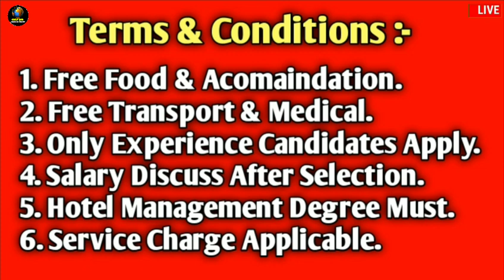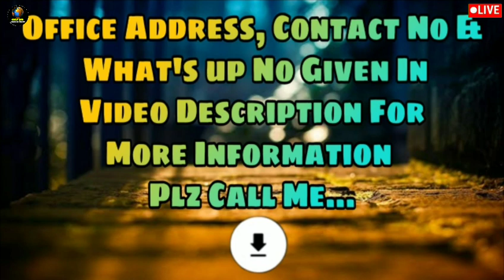Jobs In Maldives 2020 || Beach & Resorts Job || Good Salary || By Gulf Job Requirement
Required Documents:-
(5) CV